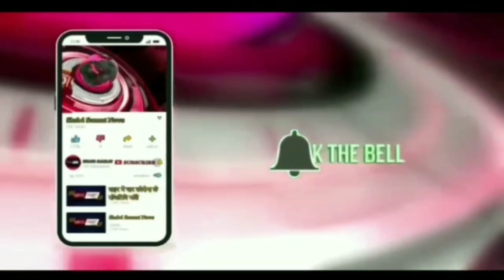किस पक्ष में जाते हैं कालानी उसको लेकर कार्यकर्ताओं में असमंजस की स्थिति शिंदे गट,राकांपा अजीत पवार